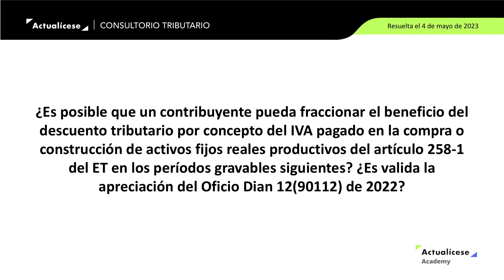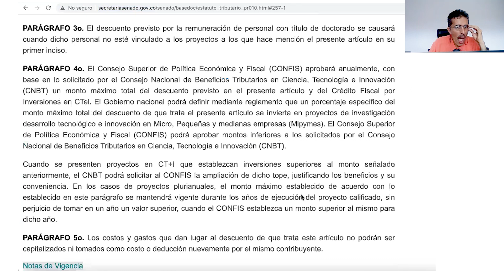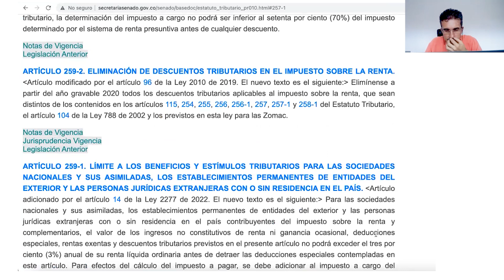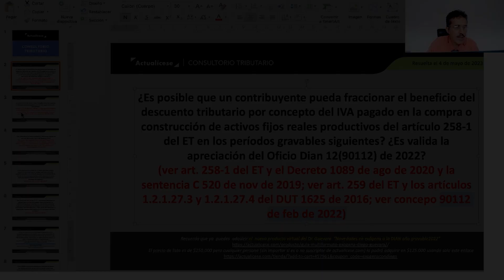Descuento tributario por IVA de activos fijos: ¿se puede fraccionar?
¿Es posible que un contribuyente pueda fraccionar el beneficio del descuento tributario por concepto del IVA pagado en la compra o construcción de activos fijos reales productivos del artículo 258-1 del ET en los períodos gravables siguientes? ¿Es válida la apreciación del Oficio Dian 12(90112) de 2022?

En Actualícese encontrarás de manera frecuente consultorios, tutoriales, charlas, webinars y tips elaborados con los principales expertos del país en lo concerniente al tema de retención en la fuente.